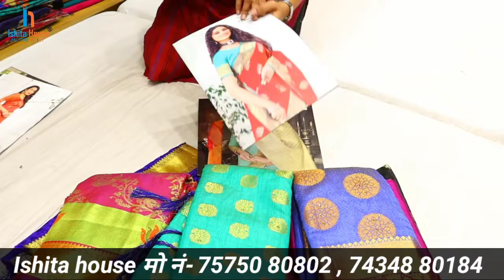भारतातील सर्वात मोठी साडी फॅक्टरी,साड्यांचा व्यवसाय:The business of sarees:Ishita House:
नमस्कार मित्रांनो आज आपण साड्यांचा व्यवसाय बघणार आहोत. भारतातील सर्वात मोठी साडी फॅक्टरी आहे. त्या फॅक्टरी विषयी माहिती घेणार आहोत. आपण अगदी स्वस्त दरात साडी घेऊन व्यवसाय करू शकतो. त्या व्यवसाया विषयी माहिती घेणार आहोत.

Nishita House मो नं-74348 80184 , 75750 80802

Thanks.